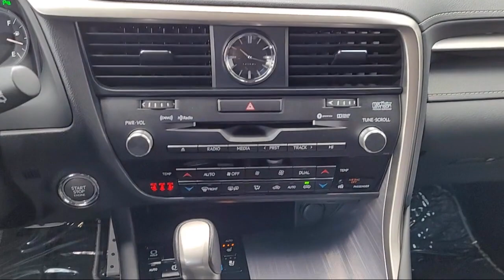2019 Lexus RX Roseville Sacramento Rocklin Folsom El Dorado Hills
2019 Lexus RX Stock Number: KC201321DP Vin:2T2BZMCA6KC201321.